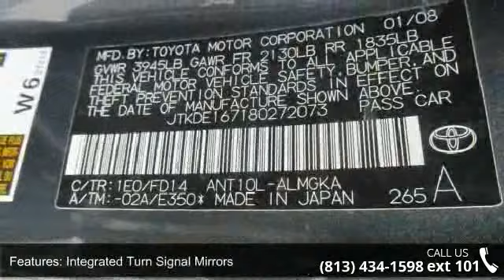2008 Scion tC - Stadium Toyota - Tampa, FL 33614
-CARFAX ONE OWNER- VEHICLE DETAILED! PANORAMIC SUNROOF, SUNROOF / MOONROOF, MP3 CD PLAYER, KEYLESS ENTRY, AND TIRE PRESSURE MONITORS. This 2008 Scion tC is value priced to sell quickly! It has a great looking Grey exterior and a Black interior!  Please call us to confirm availability and to schedule a hassle free test drive. We are located at: 5088 N Dale Mabry Hwy, Tampa, FL 33614.